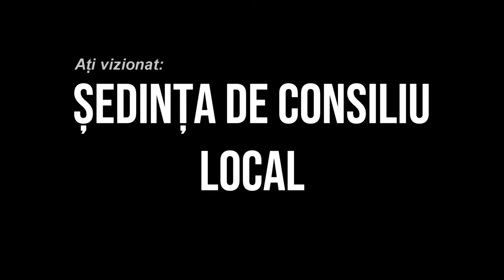LA HORGESTI Sedinta Consiliului Local din 06 iulie FILMARE EXCLUSIV TV 4K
LA HORGEȘTI, județul Bacău, Ședința Consiliului Local din 06 iulie FILMARE EXCLUSIV TV 4K.

Cu drag,
echipa Exclusiv

Vizionare plăcută !